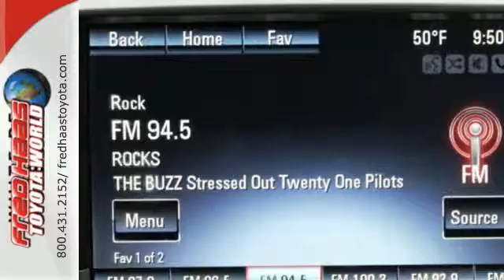Used 2013 Chevrolet Camaro Spring Houston, TX D9119712T - SOLD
Year: 2013
Make: Chevrolet
Model: Camaro
Trim: LT
Engine: 6 Cyl. 3.6L
Transmission: Automatic
Color: Red
Mileage: 25559
Stock #: D9119712T
VIN: 2G1FC1E35D9119712
This Chevrolet Camaro has a dependable Gas V6 3.6L/217 engine powering this Automatic transmission. Wipers, front intermittent, Windows, power with driver and passenger Express-Down/Up, Wheels, 19 (48.3 cm) painted aluminum, Visors, driver and front passenger vanity mirrors, covered, Universal Home Remote includes garage door opener, 3-channel programmable. Carfax One-Owner Vehicle. 12 Carfax Service Records.*This Chevrolet Camaro Features the Following Options *Trunk release, remote, located on driver-side, Trunk emergency release handle, Tires, P245/50R19 touring, blackwall, all-season, Tire sealant and inflator kit in place of spare tire, Tire pressure monitoring system, Theft-deterrent system, PASS-Key III, Suspension, Sport, Stolen Vehicle Assistance, Steering, power, variable ratio, Steering wheel, 3-spoke leather-wrapped, Steering wheel controls, mounted audio controls, Steering column, manual rake and telescopic, StabiliTrak, stability control system with traction control, Spoiler, rear, Shift knob, leather-wrapped.*Drive Your Chevrolet Camaro LT With Confidence *Carfax reports: Carfax One-Owner Vehicle, No Damage Reported, No Accidents Reported, 12 Service Records.*Stop By Today *Come in for a quick visit at Fred Haas Toyota World, 20400 Interstate 45, Spring, TX 77373 to claim your Chevrolet Camaro!